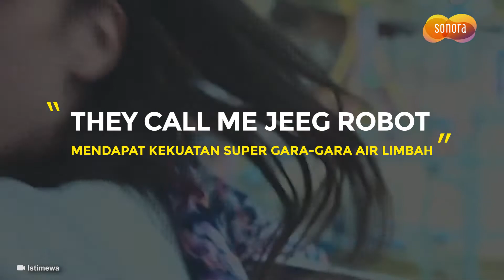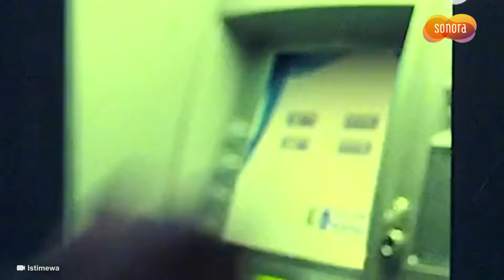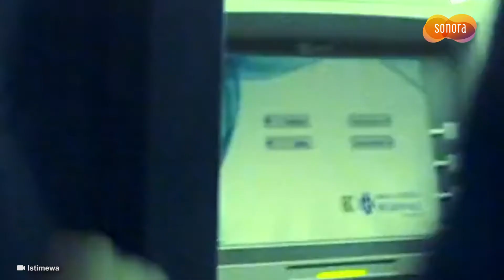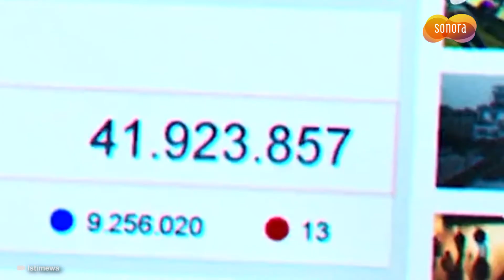Alur Cerita THEY CALL ME JEEG ROBOT || Dapet Kekuatan Super Gara-gara Nyemplung di Limbah Nuklir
Sonora FM Bangka mengucapkan selamat Menyaksikan.

________________Credit Tittle_______________

Yang ide :
* Bang Son

Yang ngedit :
* Bang Son

Perangkat editing :
* PC (Sensor Merk) Core i5
* Hengpong kekinian tapi murah

Alat Recording :
* PC + Mic Condenser Merk Samson

Software editing :
*Adobe Premiere

Apl Recording :
*Adobe Audition

Edit Thumbnail :
*Photoshop dan seperangkat aplikasi android HP

________Equipment Pendukung__________

Awal Bulan :
*A Mild
*Kopi Kapal Api

Tengah Bulan :
*CK
*Kopi Kingkong

Akhir Bulan :
*Permen
*Air putih